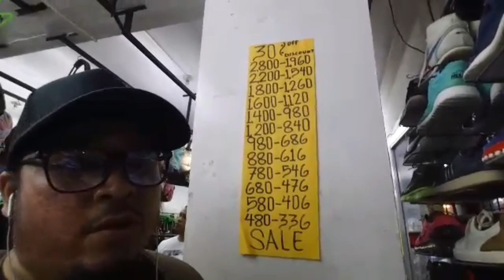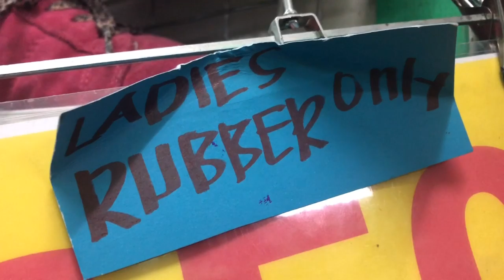UKAY SHOES! $895 na sapatos at 30% OFF SA MRT TAFT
Please likeour FB pag also